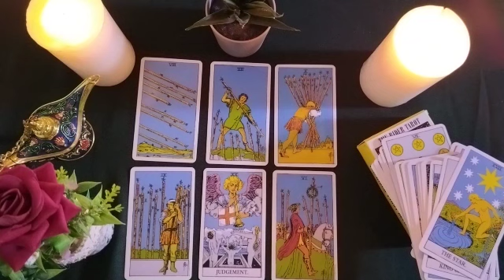GEMINI⭐THIS PERSON IS TALKING BEHIND YOUR BACK✨️